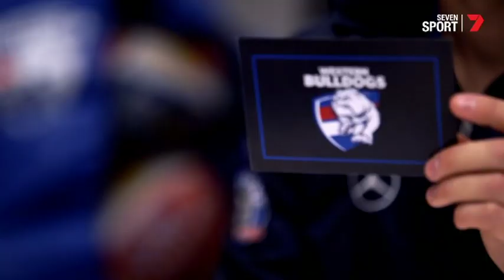Bonti & Dunks bond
Thanks to channel 7, Marcus Bontempelli & Josh Dunkley catchup at Bulldogs HQ